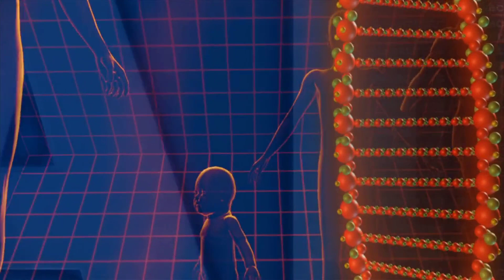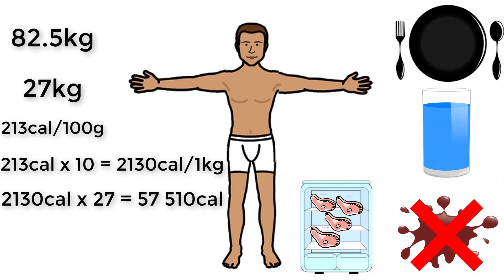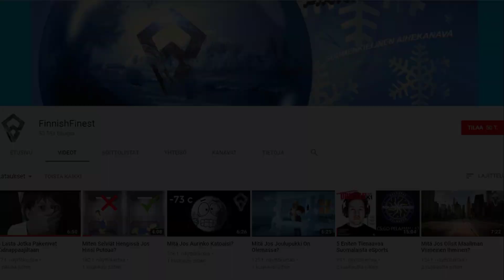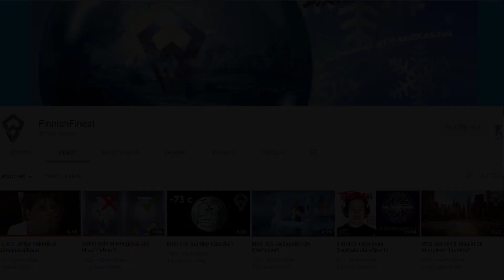Kuinka Kauan Selviät Hengissä Syömällä Itseäsi?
Käy tsekkaan!